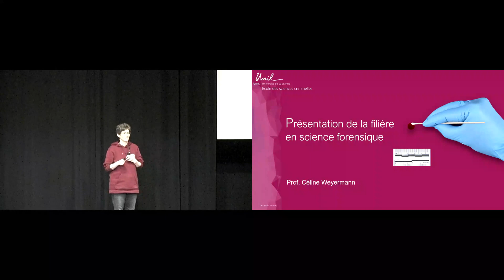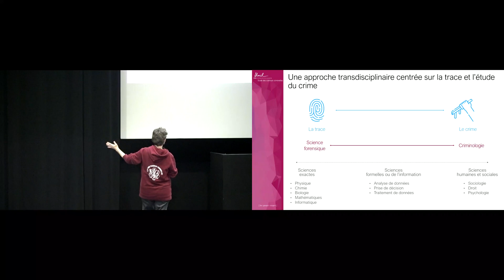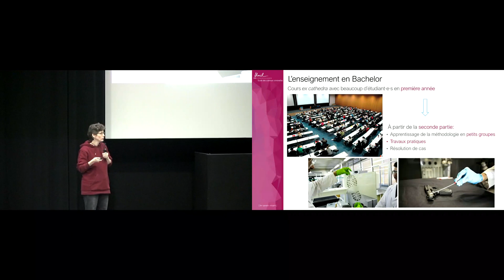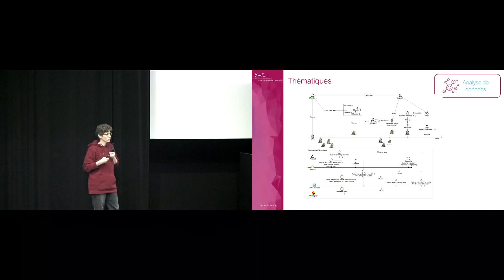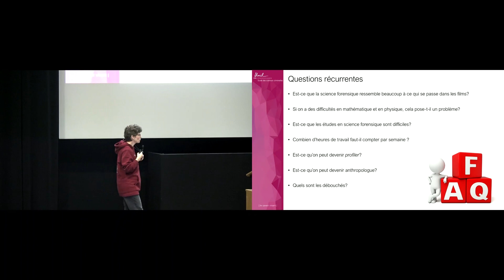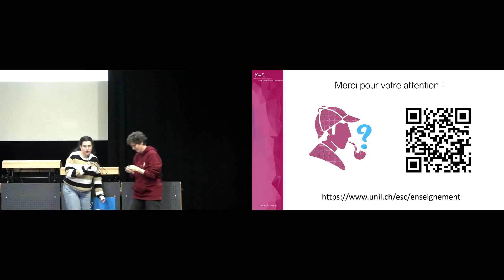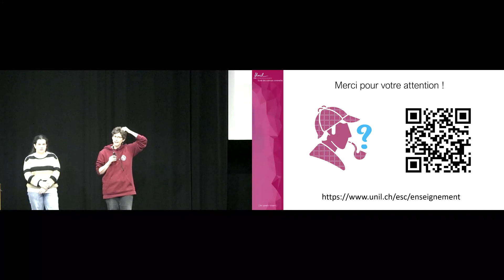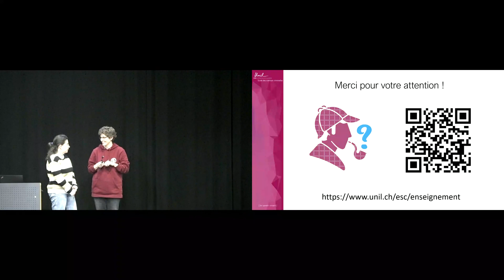Journée décourverte 2023 : science forensique (6.12.2023)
Présentation du cursus de bachelor en science forensique du 6 décembre 2023 lors des journées découvertes de l'UNIL du 6-7 décembre 2023